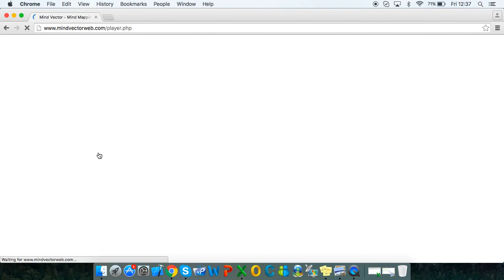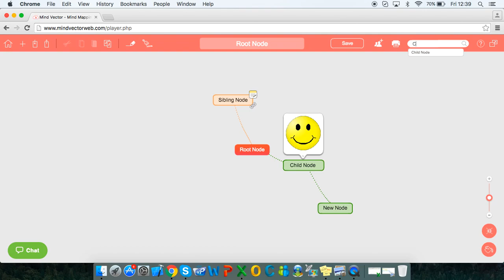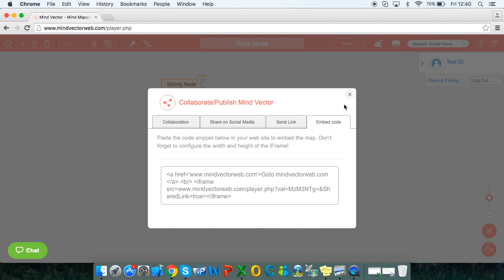Mind Vector Web - Quick Demo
This is a Quick Demo for Mind Vector Web Tool